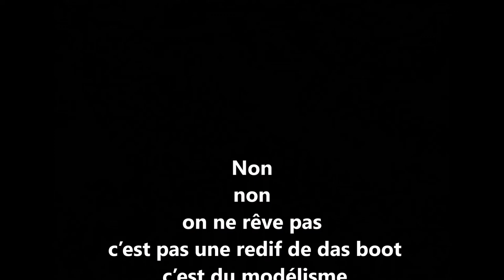bagnols soum piscine 2018